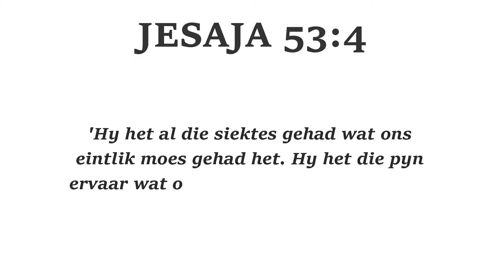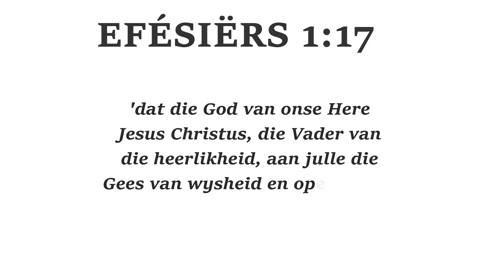Sodat jy Hom nou kan herken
JESAJA 53:3-4
EFÉSIËRS 1